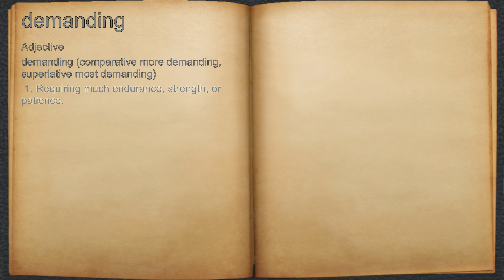What does demanding mean?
A spoken definition of demanding.

Intro Sound:
Typewriter - Tamskp